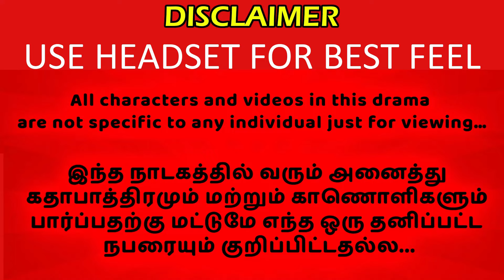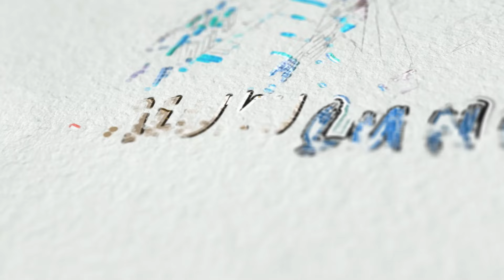🚫I Meet my crush...?😍😁|episode-10 |finalkadhal lovestory |aluku lungi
*VJ SK INSTA;

VIDEO EDITING;

ALUKU LUNGI INSTA PAGE;

ALUKULUNGI FACEBOOK

ALUKU LUNKI TELEGRAM GROUP;